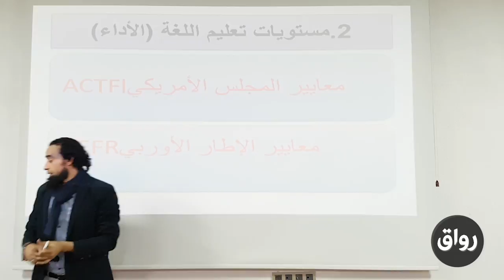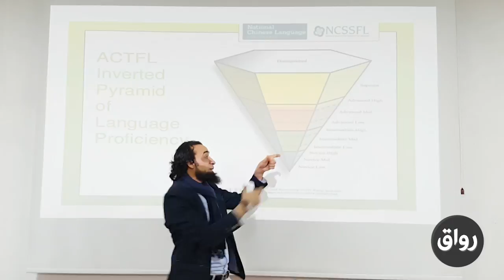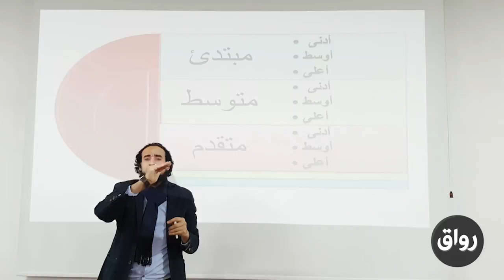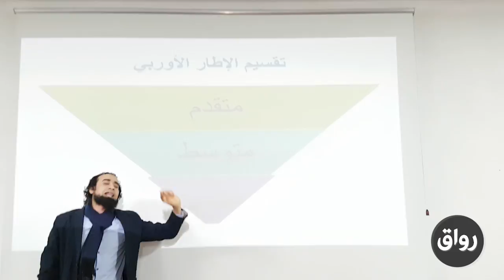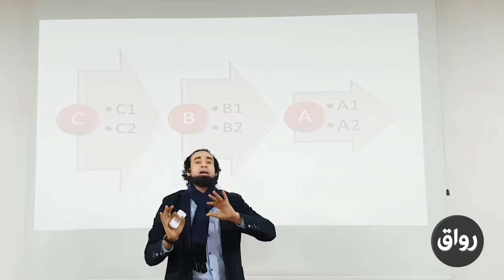رواق : أسس مهمة في تعليم العربية كلغة ثانية - المحاضرة الثالثة - الجزء الخامس